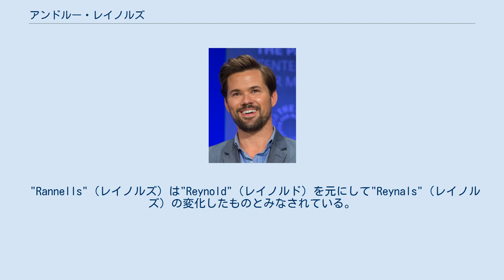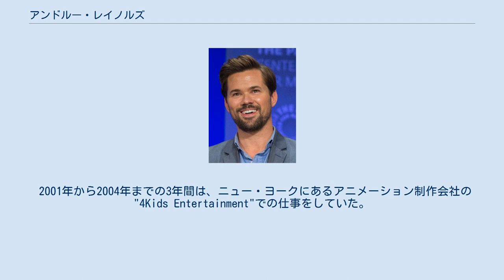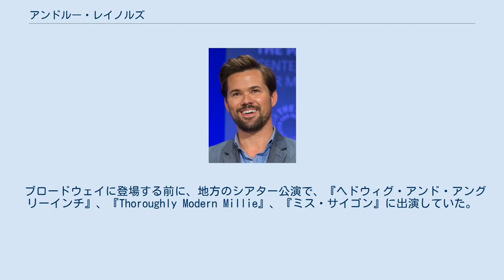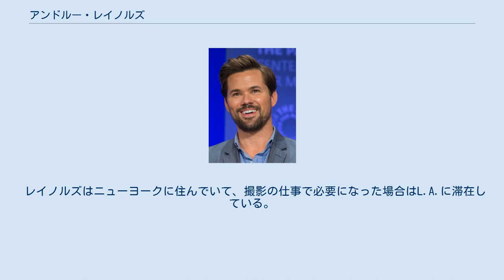アンドルー・レイノルズ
アンドルー・レイノルズ（Andrew Rannells、1978年8月23日 - ）は、アメリカ合衆国の俳優、歌手である。
 アンドリュー・ラネルズとも表記される。
 レイノルズはトニー賞にノミネートされた、2011年のミュージカル『ブック・オブ・モルモン』のエルダー・プライス役で知られている。
オリジナル・ブロードウェイ・キャスト・レコーディングのアルバム『ブック・オブ・モルモン』は、2012年のグラミー賞を受賞した。
 また、2016年にリヴァイヴァル上演された、ミュージカル『Falsettos』のウィザー役でも、トニー賞にノミネートされた。
 ブロードウェイでよく知られたレイノルズの出演作は、他に、『ヘアスプレー』、『ジャージー・ボーイズ』、『ヘドウィグ・アンド・アングリーインチ』、『ハミルトン』がある。
 "Rannells"（レイノルズ）は"Reynold"（レイノルド）を元にして"Reynals"（レイノルズ）の変化したものとみなされている。
 アンドルー・スコット・レイノルズはネブラスカ州オマハに、ロナルド・レイノルズとシャーロット夫妻の4人目の子供として生まれた。
レイノルズ一家はオマハ近くのクレイトン・パークに住んでいた 。
子供達は全部で5人で、一家はアイルランド系とポーランド系の両方の出自がある。
 レイノルズは"Our Lady of Lourdes"と男子校の"Creighton Preparatory School"に通学していた。
また、"Emmy Gifford Children's Theater"で受講し、オマハ・コミュニティ・プレイハウス、ファイアーハウス・ディナー・シアター、ダンディー・ディナー・シアターに出演していた。
 レイノルズはハイ・スクールを卒業し、1997年にニューヨークに移ってメリ－マウント・マンハッタン・カレッジのシアターで2年間学んだ。
そのあとで、役を得るためのオーディションを受け始めた。
 2001年から2004年までの3年間は、ニュー・ヨークにあるアニメーション制作会社の"4Kids Entertainment"での仕事をしていた。
"4Kids"や"DIC"でのテレヴィジョン番組とヴィデオ・ゲームの声優の仕事が中心であった。
 ブロードウェイに登場する前に、地方のシアター公演で、『ヘドウィグ・アンド・アングリーインチ』、『Thoroughly Modern Millie』、『ミス・サイゴン』に出演していた。
転機となったのは、2002年のテキサス州オースティンにある"Zachary Scott Theater Center"で上演された『ヘドウィグ・アンド・アングリーインチ』のヘドウィグ役であった。
この役の優れた業績に対して、2002年9月に、"B. Iden Payne Awards"の主演男優賞にノミネートされ受賞した。
 2005年、レイノルズはブロードウェイで上演されていた『ヘアスプレー』に、リンク・ラーキン役で出演した。
レイノルズにとっては、ブロードウェイの最初の出演で、大きなブレイクだと思われていた。
そして2006年、『ジャージー・ボーイズ』のボブ・ゴーディオ役でUSツアーに参加した。
 『サウスパーク』のクリエイターである、トレイ・パーカーとマット・ストーンによって製作され、『アベニューQ』のロバート・ロペスの作曲によるミュージカル『ブック・オブ・モルモン』が2011年3月24日から上演された。
レイノルズはオリジナルのエルダー・プライス役で出演して、好評のため2012年6月10日まで出演を続けた。
この作品でレイノルズはトニー賞のミュージカル主演男優賞にノミネートされた。
また、レイノルズが参加したオリジナル・ブロードウェイ・キャスト・レコーディングのアルバム『ブック・オブ・モルモン』は、2012年のグラミー賞で最優秀ミュージカル・シアター・アルバムに選ばれた。
 映画では、2012年『バチェロレッテ あの子が結婚するなんて!』に出演して、マニー役でストリッパーを演じ、テレヴィジョンでは 2012年-2013年の『New Normal おにゅ～な家族のカタチ』でのブライアン・コリンズ役で出演していた。
 2015年10月27日から11月29日までブロードウェイのミュージカル『ハミルトン』に、ジョージ三世役で出演した。
ジョナサ...